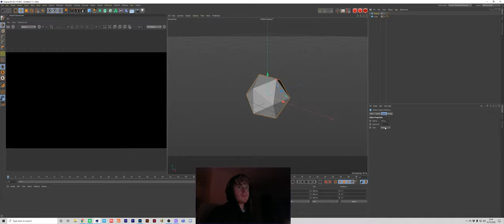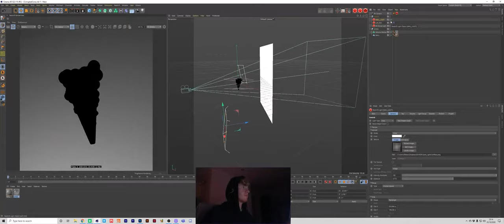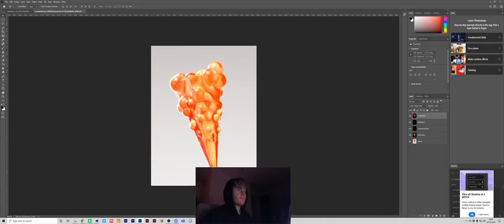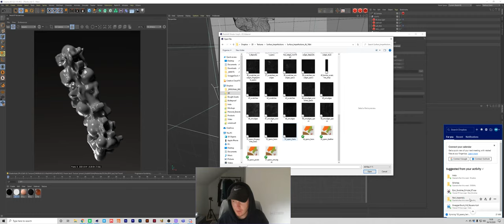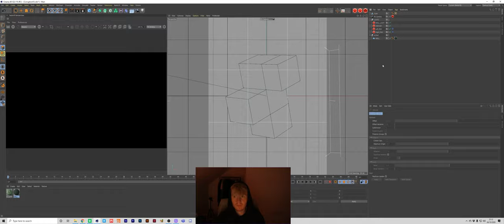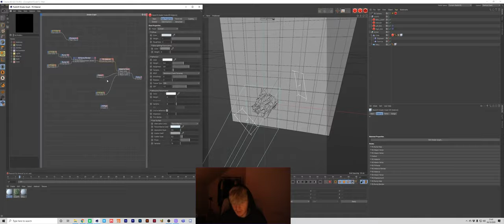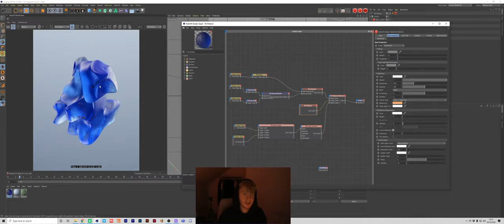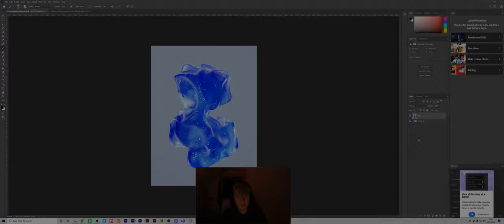Organic Shapes - Cinema 4D / Redshift Speedart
My Links!